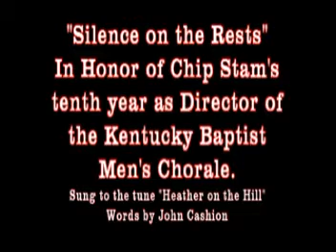Silence on the Rests.mpg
The KY Baptist Men's Chorale honor director Dr. Carl Stam on his 10th anniversary as director of the group.  This was performed prior to their worship/concert at First Baptist Church, Madisonville, KY, March 16, 2010, 7pm.